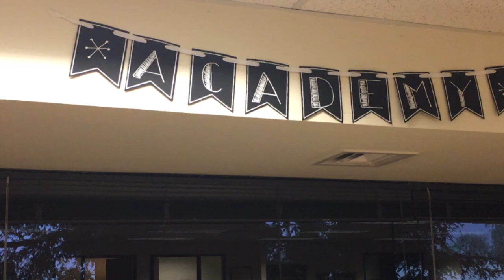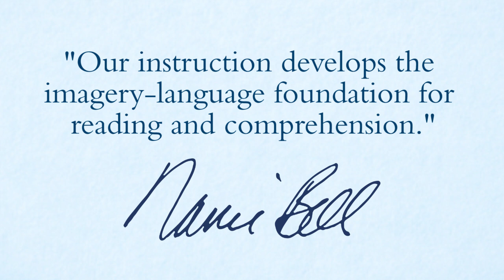A seventh grader is excited about school for the first time | Lindamood-Bell Academy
When reading and comprehension are hard, keeping up with school is almost impossible.  Lucas, a seventh grader, was over two years behind; and the gap between his academic performance and school expectations was only getting bigger. Listen to what his mom says about finding a school that could address his learning needs while helping him get back on track with grade-level curriculum. Hear from Lucas about what it’s like to finally have teachers who know how to help.

Lindamood-Bell Academy is a private school that features individualized instruction at our locations and/or online. It is an excellent solution for students grades K-12 who thrive in a non-traditional teaching environment. Our Academy combines Lindamood-Bell expertise with curriculum. The learning needs of each child are addressed so they are ready to learn.

Now enrolling: LindamoodBellAcademy.com